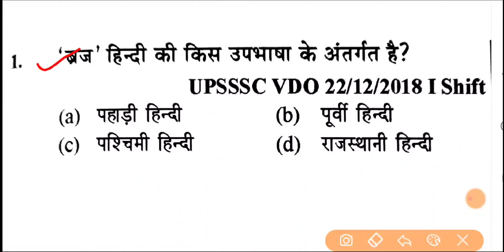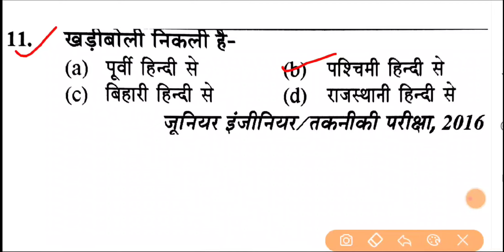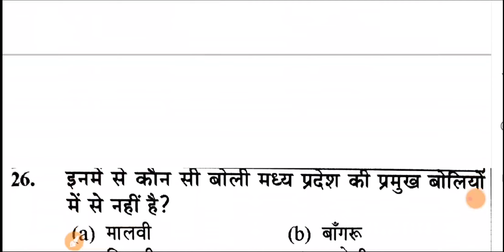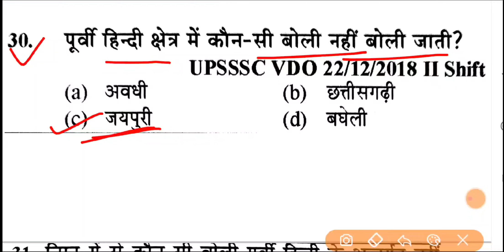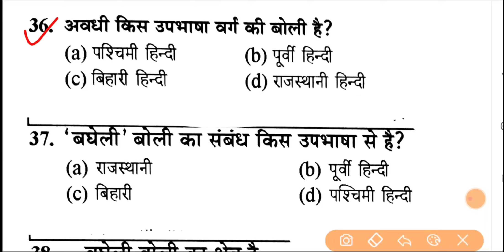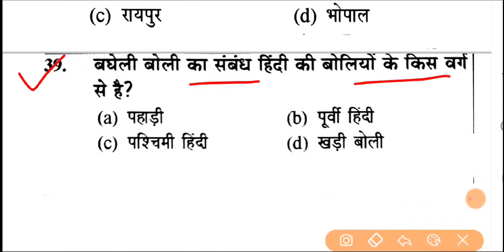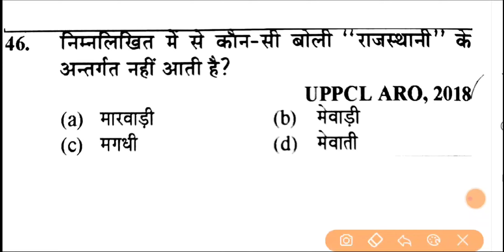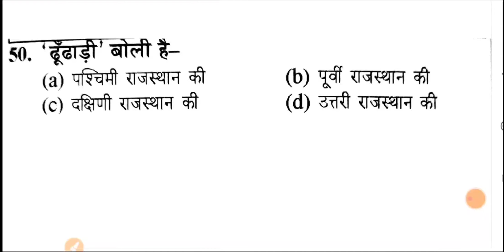Hindi Sahitya Ques For UPTET MPTET SUPER TET VDO RO/ARO SSC GD UPSSSC PET 2021 By- manish sir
hindisahityajuniorsupertet Hindi sahitya ka itihas
Hindi sahitya question answer hindisahityakaitihas​ hindi sahitya adhunikkal​ hindi sahitya rachnaye​
Adhikal hindi sahitya ka ithihas,
adikal se 50 prsan importtant qusteons in Adhikal Adhikal hindi adikal poets in hindi आदिकाल से 50 प्रश्न हिंदी साहित्य का इतिहास आदिकाल का काव्य रचनाएँ
hindi sahitya ka itihas hindi sahitya for uptet 2021
tgt hindi pgt hindi varg 1
hindi hindi varg 2 hindi varg 3
hindi vyakaran hindi sahitya practice set ugc net hindi 250
hindi sahitya ke mahatvapoorn
sawal kvs tgt pgt hindi sahitya for kvs kvs hindi sahitya kvs exam hindi sahitya for dsssb
super tet junior 2021
hindi sahitya uptet uptet
hindi sahitya question hindi sahitya ka itihas
uptet hindi sahitya chandra institute uptet 2021
hindi class uptet 2021
online classes uptet hindi model paper uptet 2021 hindi sahitya
supertet hindi super tet hindi junior
super tet hindi junior
super tet hindi preparation junior
super tet hindi